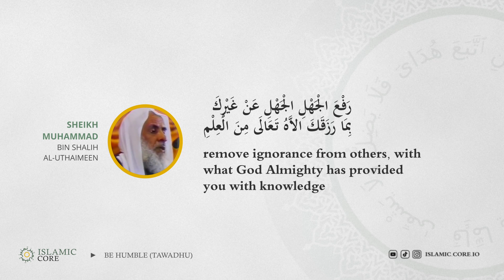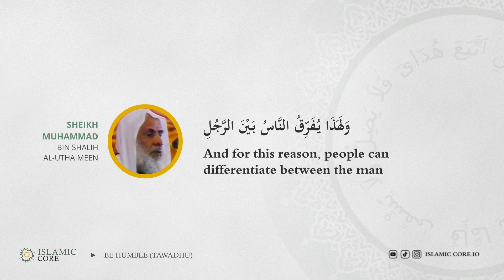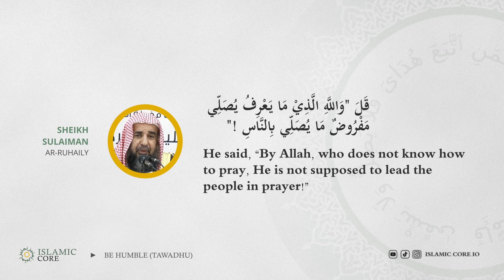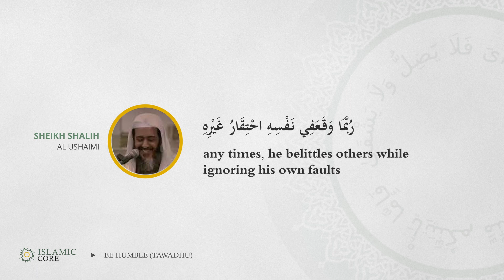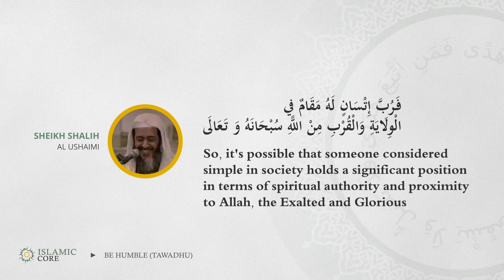Be Humble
What is tawadhu ? how we being humble towards kinds of people based on islamic principle ? And how we can learn humility from islamic scbholar's life?

stay up to date by following